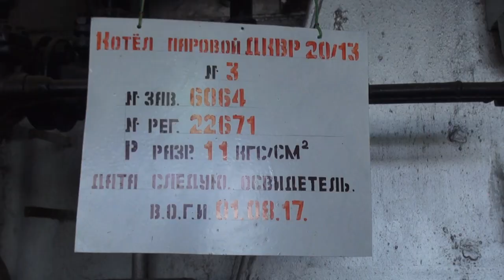Министр ЖКХ МО в Оболенске. Котельная "СТРОЙ-КОНТРАКТ XXI".